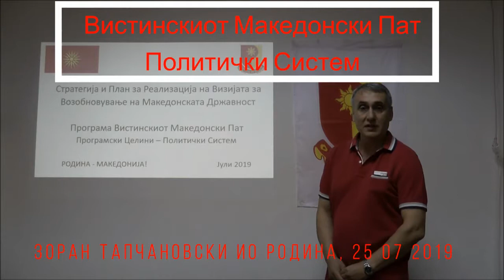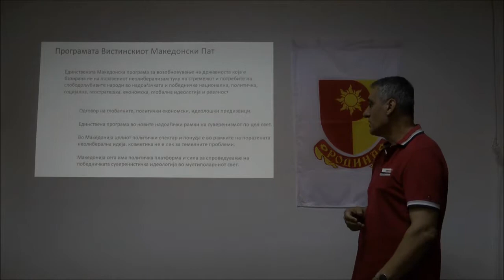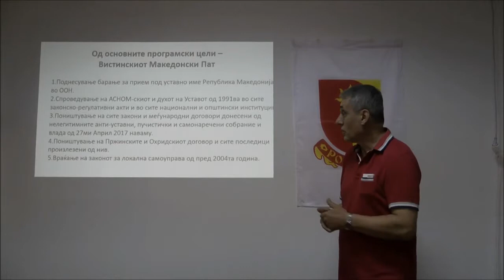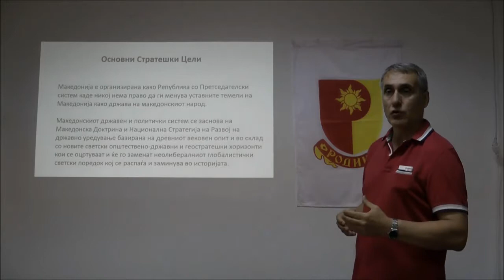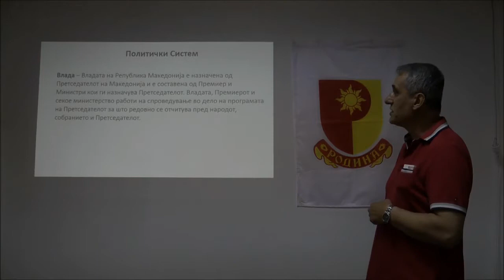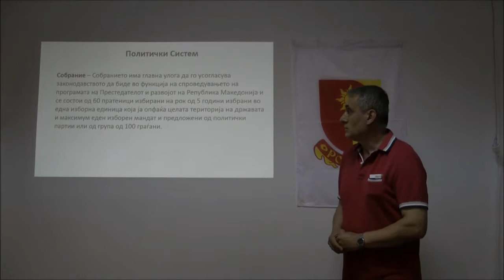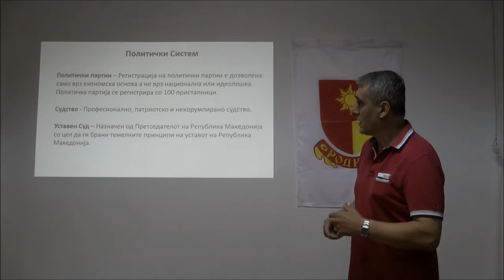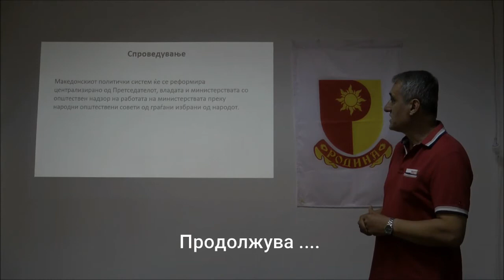Политички Систем - Програма Вистинскиот Македонски Пат 25Јули2019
Од основните програмски цели

    Поднесување барање за прием под уставно име Република Македонија во ООН.
    Спроведување на АСНОМ-скиот и духот на Уставот од 1991ва во сите законско-регулативни акти и во сите национални и општински институции.
    Поништување на сите закони и меѓународни договори донесени од нелегитимните анти-уставни, пучистички и самонаречени собрание и влада од 27ми Април 2017 наваму.
    Поништување на Пржинските и Охридскиот договор и сите последици произлезени од нив.
    Враќање на законот за локална самоуправа од пред 2004та година.
    Поништување на регистрацијата на сите политички партии и ре-регистрација само на оние чии програми не се косат со Уставот на Република Македонија од 1991.
    Одземање и повторно објавување конкурс за лиценци на сите медиуми.
    Поништување на регистрацијата и дозволата за работа на сите НВО финансирани со странски средства.
    Укинување на сите нелегално издадени Македонски државјанства незаконски доделени од политички причини од 1991 наваму.
    Спречување доселување и легализирање на мигранти во Република Македонија, издавање пасоши на сите Македонци од светот и доделување земја за нивно враќање во татковината.
    Прочистување на сите Македонски Институции од кадар лојален на туѓи интереси.
    Забрана за учество во политика со повеќе од два мандати за секого, а општа забрана за учество во политика и вршење јавни функции на амнестирани и аболицирани лица вмешани во био каков криминал  и отворање на процес со судско -правна разврска и конфискација на имотот на корумпираните нелегитимни елити.

Основни Стратешки Цели

    Македонија е организирана како Република со Претседателски систем каде никој нема право да ги менува уставните темели на Македонија како држава на македонскиот народ.
    Македонскиот државен и политички систем се заснова на Македонска Доктрина и Национална Стратегија на Развој на државно уредување базирана на древниот вековен опит и во склад со новите светски општествено-државни и геостратешки хоризонти кои се оцртуваат и ќе го заменат неолибералниот глобалистички светски поредок кој се распаѓа и заминува во историјата.

Политички Систем

Претседател – Македонија ја раководи претседател кој се избира на рок од 5 години, најмногу на два мандати и на основа на програма за развој на Македонија во тој мандат а во согласност со долгорочната Македонска Доктрина и Националната Стратегија на Развој. Претседателот именува Влада која ја спроведува неговата програма и која во секој момент може да ја промени. Претседателот ја представува Република Македонија во странство и е Командант на Македонските Вооружени и Полициски сили.

Влада – Владата на Република Македонија е назначена од Претседателот на Македонија и е составена од Премиер и Министри кои ги назначува Претседателот. Владата, Премиерот и секое министерство работи на спроведување во дело на програмата на Претседателот за што редовно се отчитува пред народот, собранието и Претседателот.

Општествени совети – со надзорна, консултативна и советодавна улога, составени од обични граѓани на Република Македонија професионалци од таа и други слични сфери ангажирани на про-боно основа  која ќе ја зголеми транспарентноста и пред кои, секое министерство и јавни институции ќе мора да се одчитува за минатата работа, тековните и планираните работи.

Собрание – Собранието има главна улога да го усогласува законодавството да биде во функција на спроведувањето на програмата на Престедателот и развојот на Република Македонија и се состои од 60 пратеници избирани на рок од 5 години избрани во една изборна единица која ја опфаќа целата територија на државата и максимум еден изборен мандат и предложени од политички партии или од група од 100 граѓани.

Политички партии – Регистрација на политички партии е дозволена само врз економска основа а не врз национална или идеолошка. Политичка партија се регистрира со 100 пристапници.

Судство – Професионално, патриотско и некорумпирано судство.

Уставен Суд – Назначен од Претседателот на Република Македонија со цел да ги брани темелните принципи на уставот на Република Македонија.

Политички мерки во согласност со основните цели

    Поништување на Охридскиот и Пржинските договори како вонуставни и нелегитимни и престанување на дејствата на сите вонинституционални и анти-уставни решенија произлезени од нив!

Вашите предлози за Програмската Целина – Политички систем може да ги оставите во коментари подолу, на емаил адресата или активно да се вклучите во Родина.

Придружете ни се заедно со нашиот народ да ја доградиме и спроведеме нацрт програмата „Вистински Македонски Пат“ согласно народниот интерес за Редржавизација на Македонија и 4-от Илинден Биди дел од иницијативата „Родина“